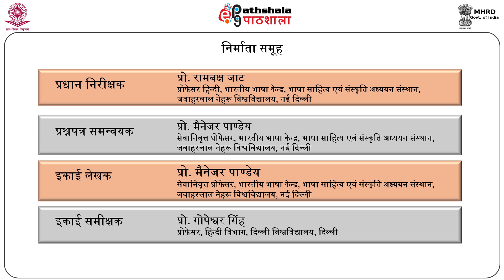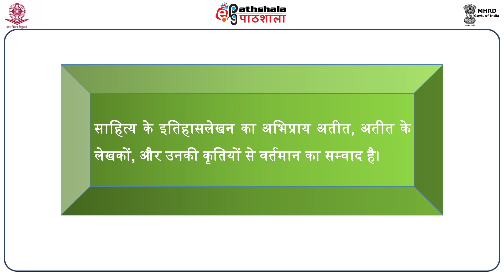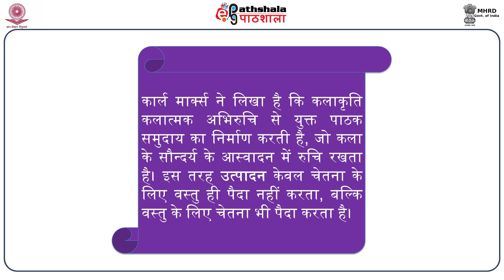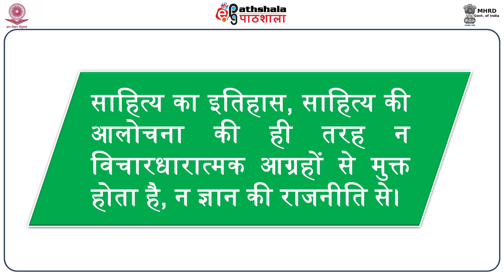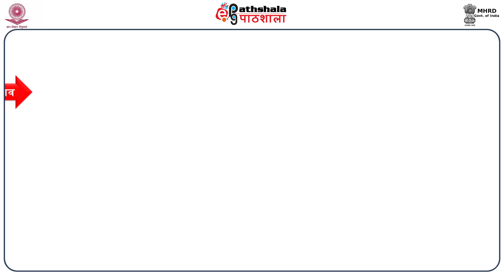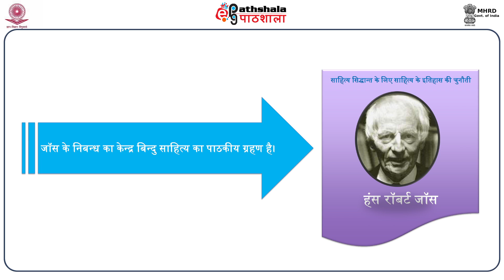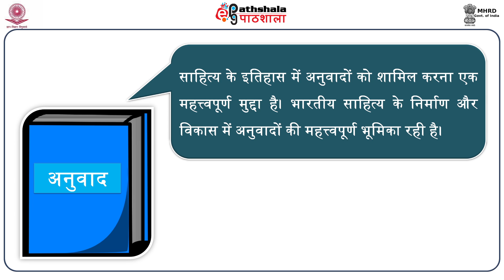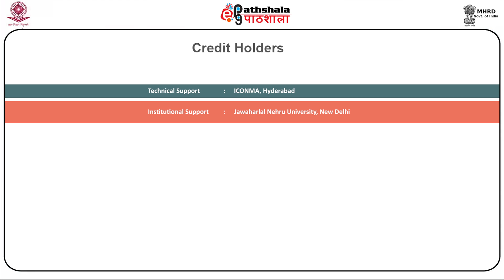SAHITYA KE NAYE ITIHAS LEKHAN KI SAMBHAVNAYEN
Subject:Hindi
Paper:Sahitya ka itihas darshan